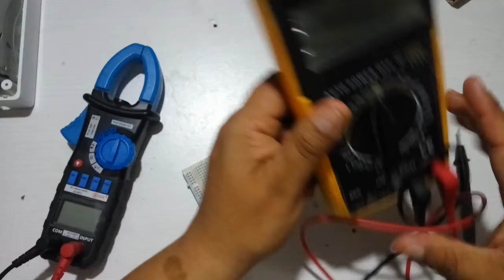Usos del multímetro y la pinza amperométricas digitales. Comprobar transistores y continuidad.